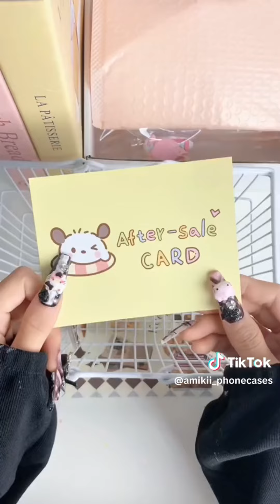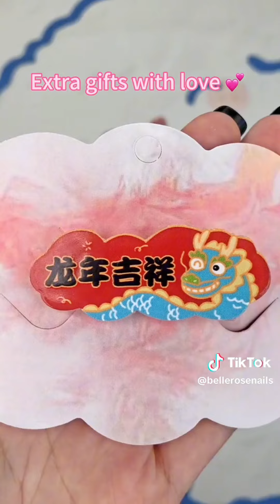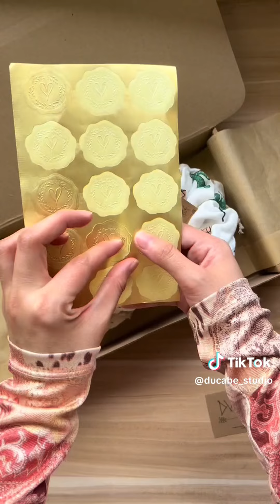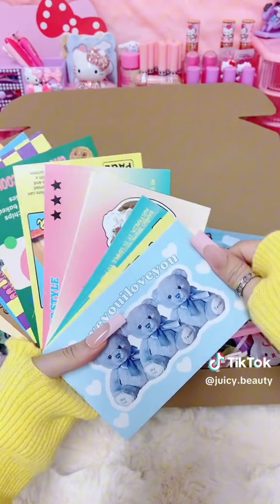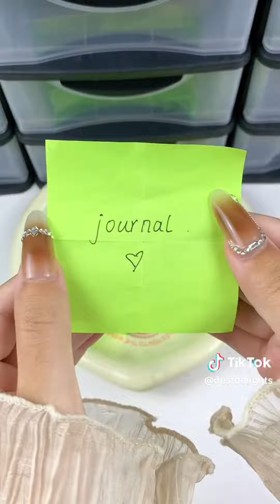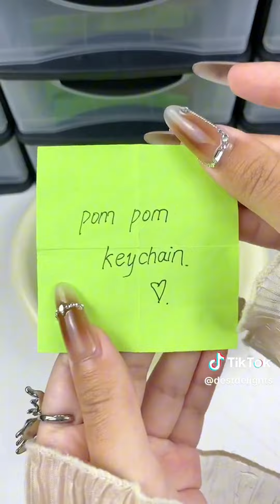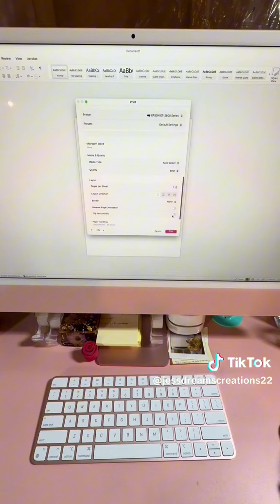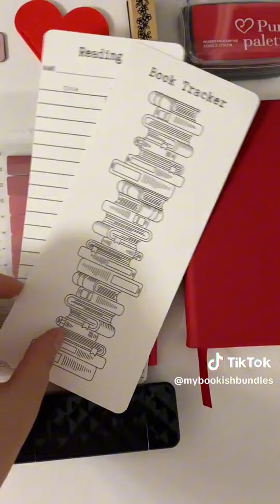Pack an Orders #1063 Satisfying ASMR Version I Mab Aesthetic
juicy.beauty
mybookishbundles
lunalov516
trudajewelry
jessdreamscreations22
amikii_phonecases
destdelights
ducabe_studio
bellerosenails
rhea.jewels
habuj.co